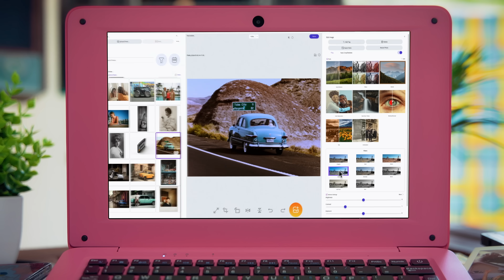Every Picture Has a Story. Scan and Share Yours with the AMBIR Photo Scanner. (60 Second Version)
Introducing AMBIR's latest innovation: the ultimate solution for preserving and revitalizing your cherished memories effortlessly. Say hello to our cutting-edge photo scanner and PictureStudio photo editing software, designed to breathe new life into your old, faded photos with just a single touch. Gone are the days of sifting through endless photo albums in search of that one special moment.